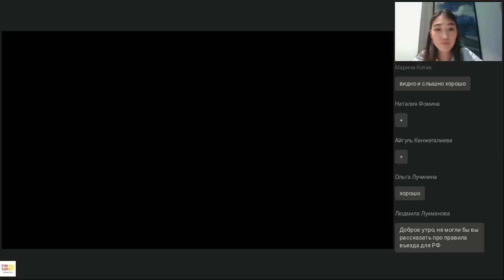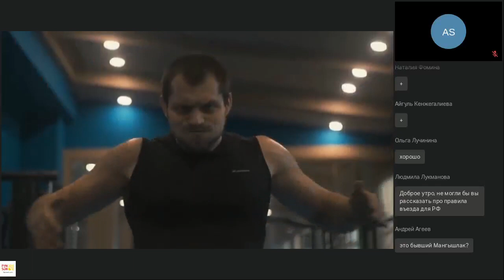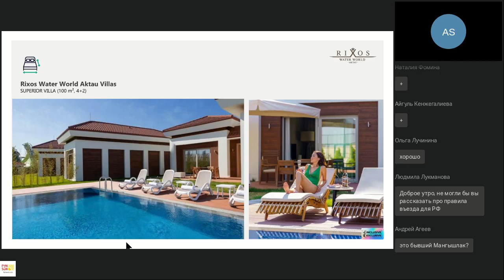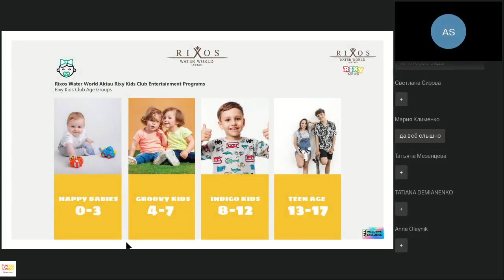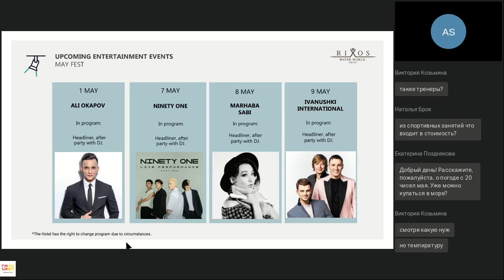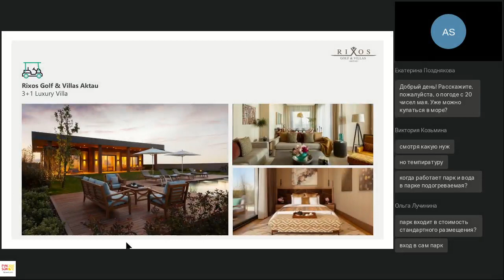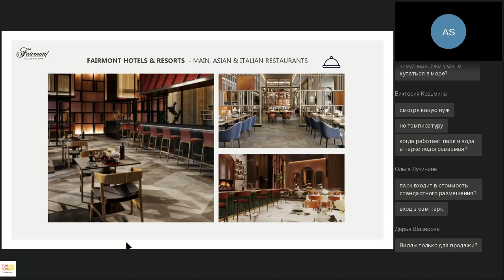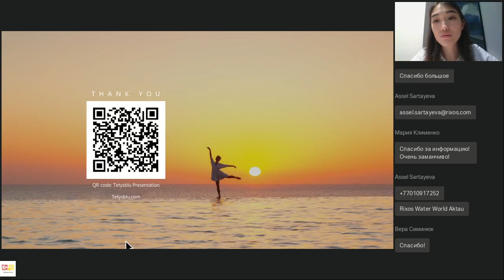Открывай для себя Мангыстау вместе с Rixos Water World Aktau (Казахстан) 29.04.22